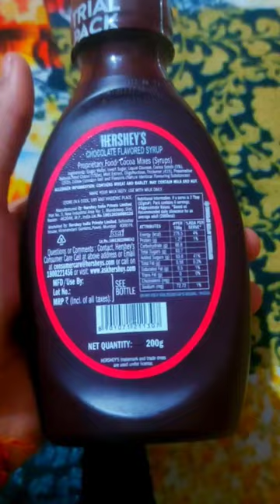Hershey's chocolate syrup 😋😍 very tasty and👍guys subscribe👦